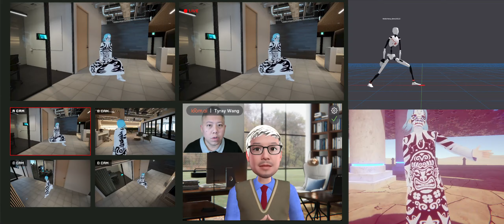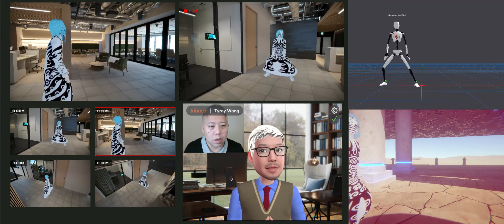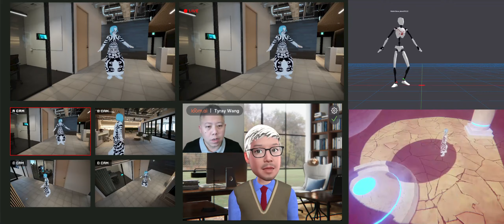動作捕捉與虛擬角色